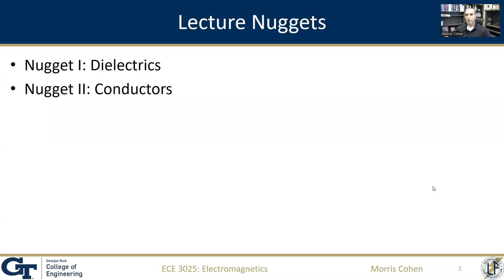Electromagnetics for Engineers Lecture 17 Conducting and dielectric materials (Part A)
These videos cover junior-level electromagnetics for engineers, derived from the course ECE3025 at Georgia Tech, as taught by Prof Morris Cohen